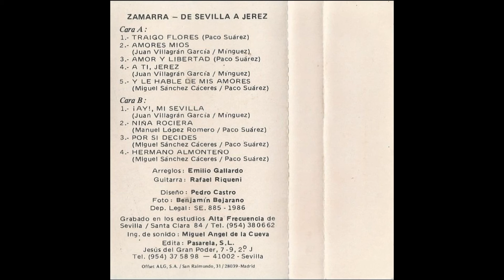Zamarra De Sevilla a Jerez Cassette 1986 07 Niña rociera